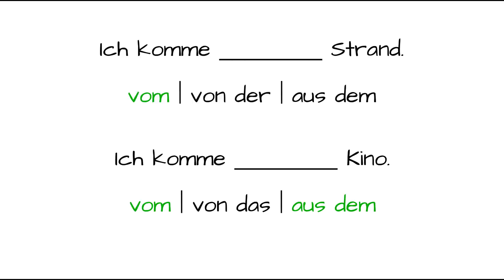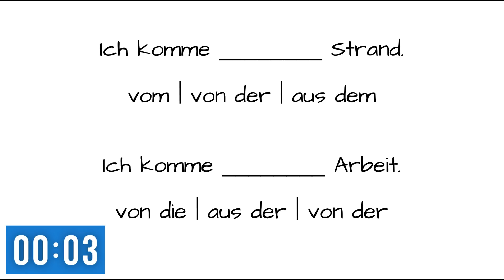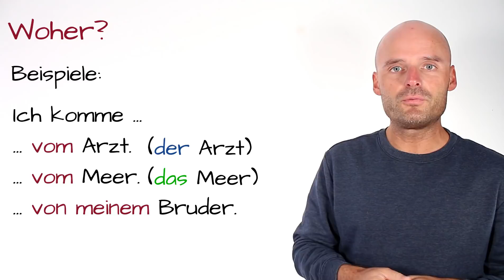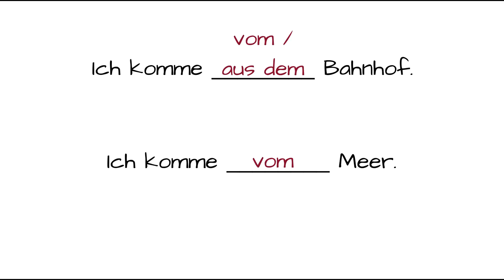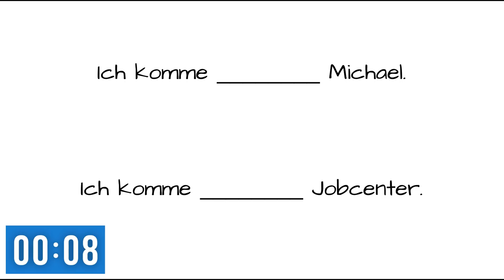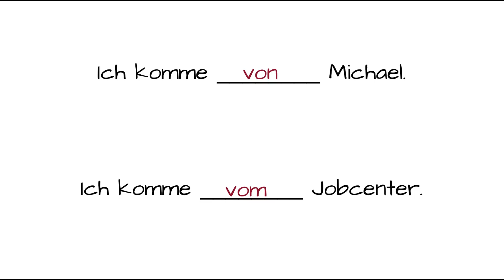lokale Präpositionen für die Frage: Woher | Deutsch lernen A2 B1 B2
Lokale Präpositionen sind ein Thema, mit dem viele Menschen, die die deutsche Sprache lernen wollen, immer wieder Probleme haben. Welche lokalen Präpositionen brauche ich für die Frage: Woher? Auf fast alle Fragen kann man mit diesen zwei lokalen Präpositionen antworten:
aus - von
In diesem Video zeige ich dir mit ganz einfachen Beispiele, wie du für die Frage: Woher? immer die richtig lokale Präposition finden kann.

Deutsch lernen A2
Deutsch lernen B1
Deutsch lernen B2